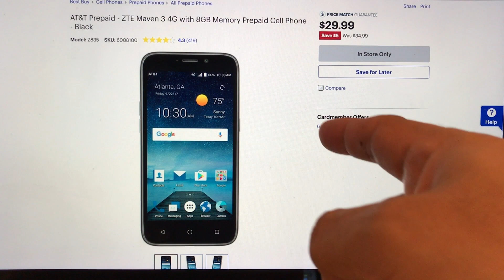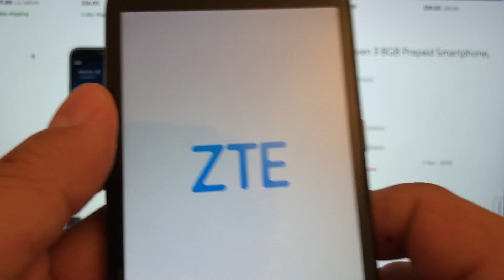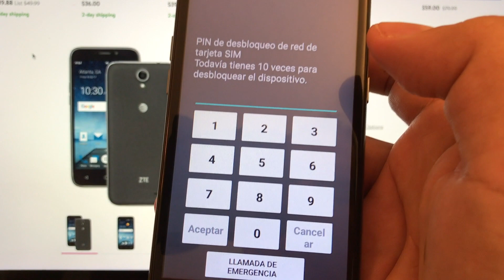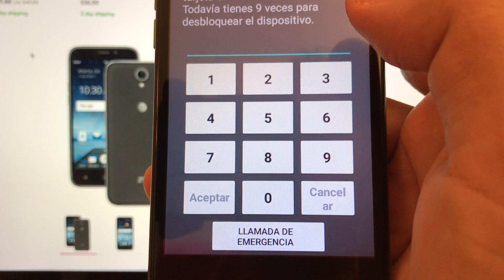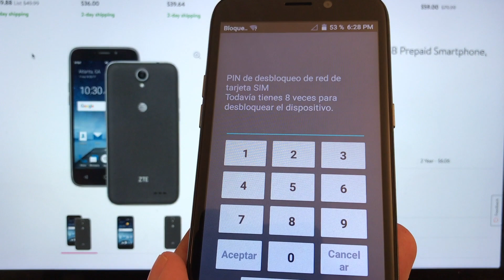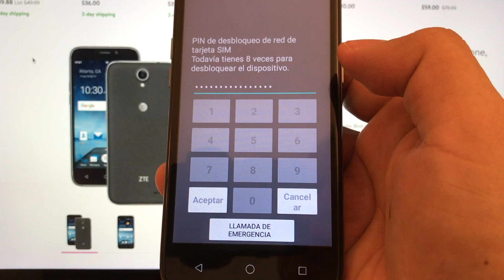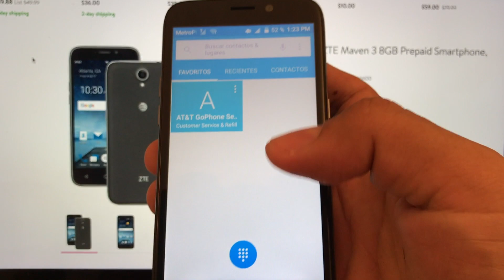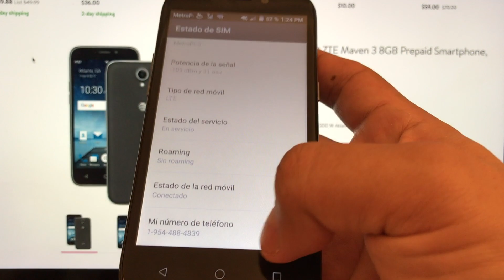ZTE Maven 3 Liberar o Desbloquear en Español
El Maven 3 de ZTE modelo Z835 es en mi opinion el mejor teléfono que se puede liberar o desbloquear que esta por debajo de los $50.

Si me compra un código de liberación o desbloqueo estará ayudando a mi canal, para poder subir nuevos vídeos y tutoriales para todos ustedes.

Gracias por visitar mi canal, si tiene alguna pregunta no dude en escribir un comentario, nosotros con mucho gusto lo ayudaremos.

Saludos